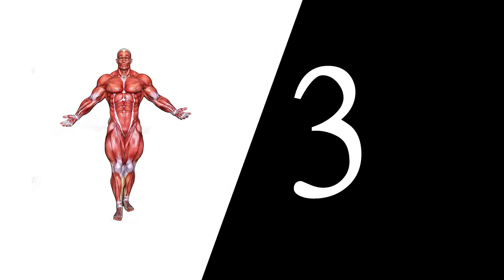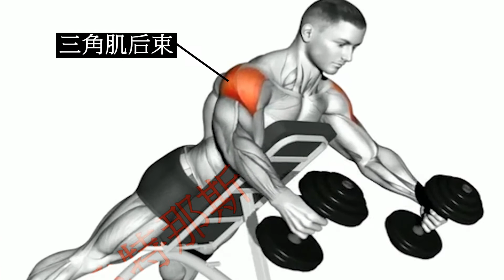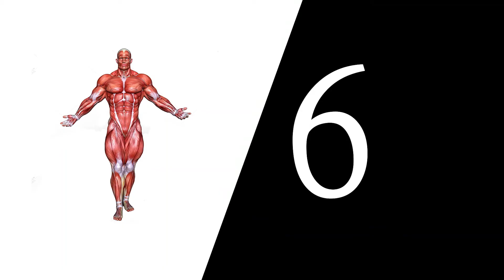how to do shoulder workout at gym for beginners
how to do shoulder workout at gym for beginners,shoulder workout at gym,shoulder workout for beginners,

shoulder workouts

1)This video has no negative impact on the original works (It would actually be positive for them)
2)This video is also for teaching purposes.
3)It is positively transformative in nature.
4)I only used bits and pieces of videos to get the point across where necessary 我们强调了视频内容的合规性，同时也保证了拍摄过程的安全。